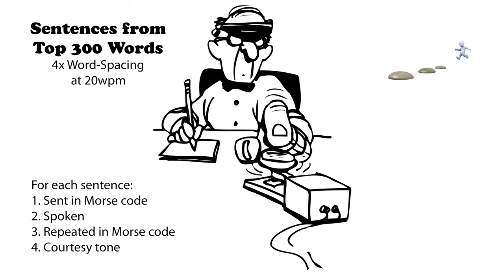Sentences from Top 300 Words - 4x Word-Spacing - 20wpm